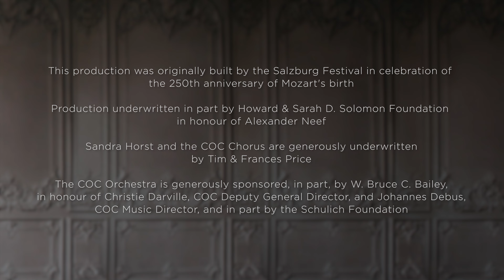The Marriage of Figaro: "Dove sono" | Lauren Fagan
Australian soprano Lauren Fagan, making her COC debut as the Countess, performs the end of "Dove sono" from Act III of Mozart's The Marriage of Figaro. Harry Bicket conducts the COC Orchestra.

The Marriage of Figaro is on stage until February 18, 2023

CAST AND CREATIVE TEAMS

Conductor: Harry Bicket
Assistant Conductor: Simone Luti
Director: Claus Guth
Revival Director: Marcelo Buscaino
Set & Costume Designer: Christian Schmidt
Lighting Designer: Olaf Winter
Video Designer: Andi A. Müller
Choreographer: Ramses Sigl
Price Family Chorus Master: Sandra Horst
Stage Manager: Kate Porter

Figaro: Luca Pisaroni
Susanna: Andrea Carroll
Count: Gordon Bintner
Countess: Lauren Fagan
Cherubino: Emily Fons
Dr. Bartolo: Robert Pomakov
Marcellina: Megan Latham
Don Basilio: Michael Colvin
Antonio: Doug MacNaughton
Barbarina: Mireille Asselin
Don Curzio: Jacques Arsenault
Cherubim: Uli Kirsch